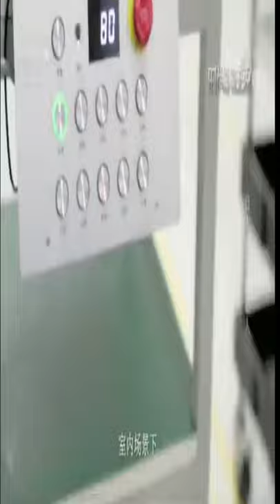Hamster and Oryx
Hello there,

Due to the Pandemic and Lockdown, a lot of businesses have suffered. Health and Safety regulations have become more strict and many businesses can't keep up. With the help of our products, you will be able to get your business up and running in no time. Our products will ensure that your work space will always remain Clean and Sanitary.

The Hamster Delivery Robot has a small body, but large belly volume. Lighter self-respect and more flexibility in action. Larger volume, 30L super-large capacity, can carry 15KG.A variety of open cover methods, so that the pick-up more smooth, the whole process closed ring.

The Oryx Light Handling Robot has excellent distribution ability-optimized process, allowing for efficient delivery. The delivery workflow is greatly optimized, and the high-performance chassis is equipped with a smart navigation engine to efficiently achieve delivery tasks.
It is also easy to use - using the robot like an elevator. The robot can be deployed by mobile App control. It does not rely on the 4G network and runs in a stand-alone version. Use the physical control panel to reach the task delivery with one click. No training is required, no secondary development is required, and freshman will be able to get started in 1 second.